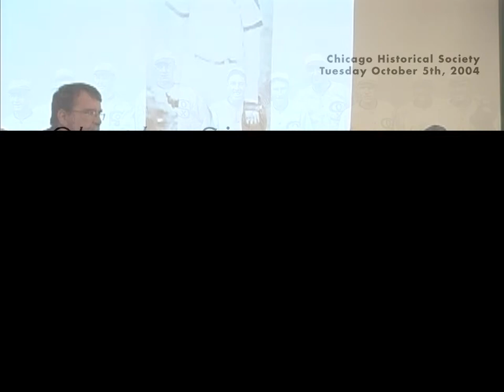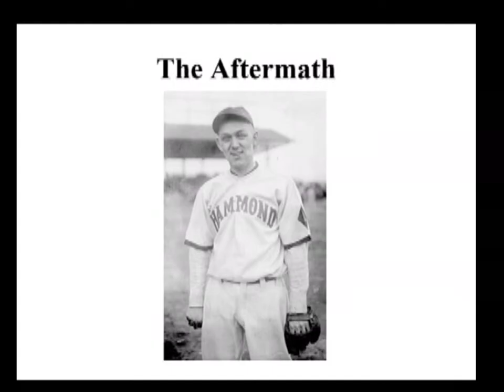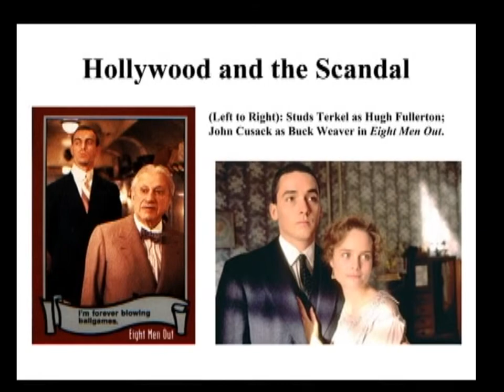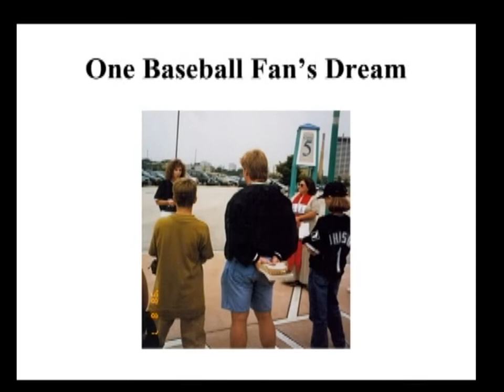The Black Sox 85 Years Later - Chapter 6 of 7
The Black Sox 85 Years Later - Chapter 6: Patricia Anderson
Chicago Historical Society

Moderator:
Dan McGrath
Panelists:
Patricia Anderson
Rep. Patti Bellock
Tom Cannon
Dr. David J. Fletcher

The Anderson Family
Chicago Historical Society
ClearBuck.com
Fletcher Chicago Inc.
Focal Point Films
Serafin & Associates, Inc.